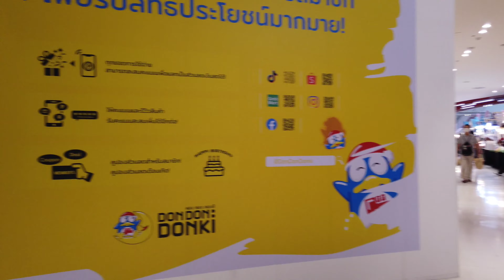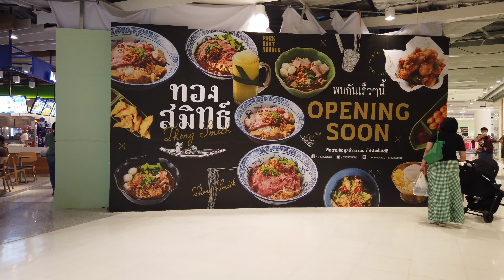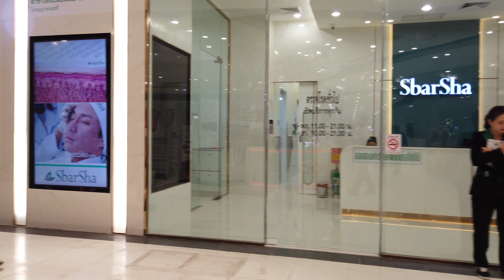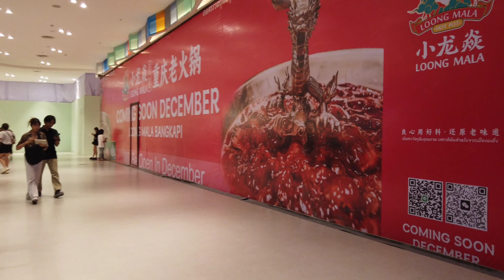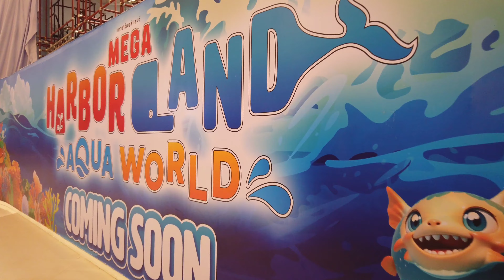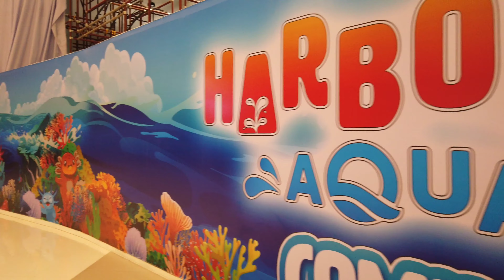พาเดินชม"เดอะมอลล์ บางกะปิ"โฉมใหม่ล่าสุด!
พามาเดินชม"เดอะมอลล์ บางกะปิ"โฉมใหม่ หลังจากปรับปรุงแล้ว เปลี่ยนไปจากเดิมมากมั้ย มีอะไรน่าสนใจบ้าง เราไปชมพร้อมกันเลยครับ!